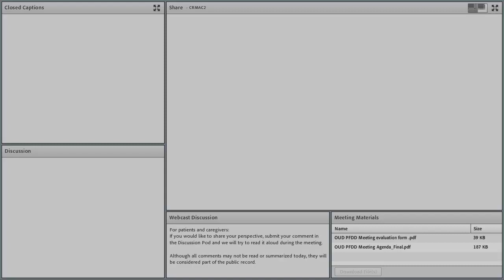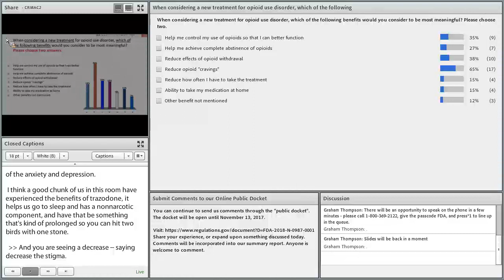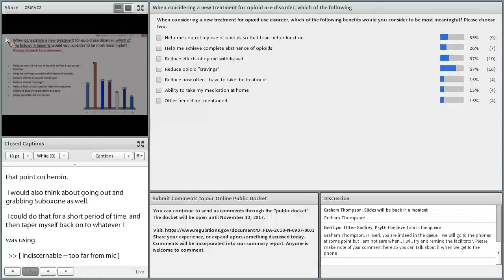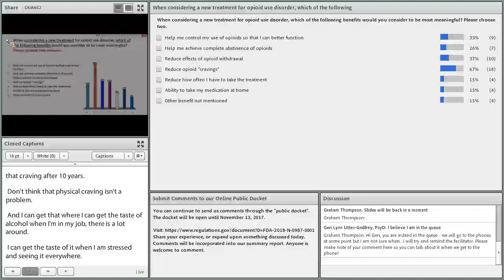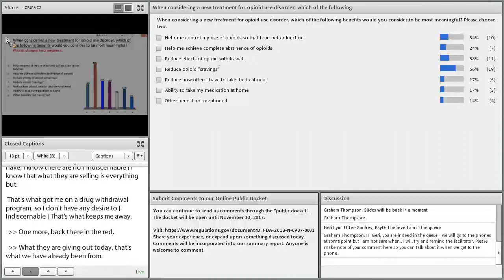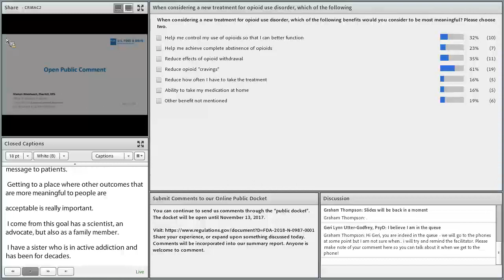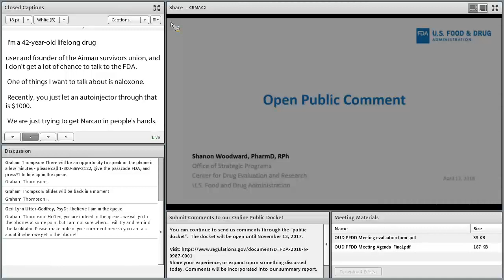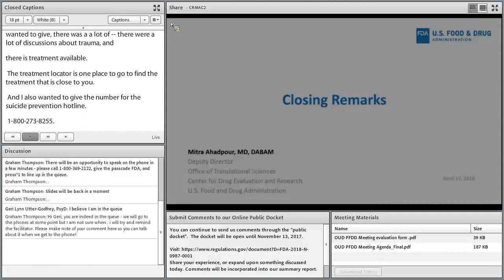Public Meeting: Patient-Focused Drug Development for Opioid Use Disorder - Part 3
On April 17, 2018, FDA hosted a public meeting on Patient-Focused Drug Development for Opioid Use Disorder (OUD), in collaboration with National Institute of Drug Abuse (NIDA). In particular, FDA was interested in learning patients’ perspectives on OUD, including the effects on their health and well-being that have the greatest impact on daily life, their experience using prescription medical treatments and other treatments or therapies for OUD, and challenges or barriers to accessing or using medical treatments for OUD.